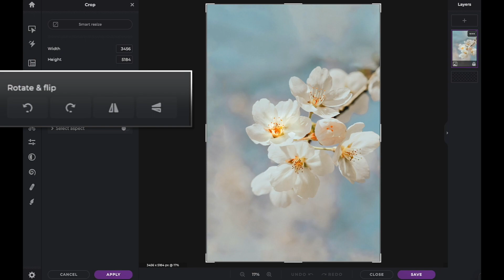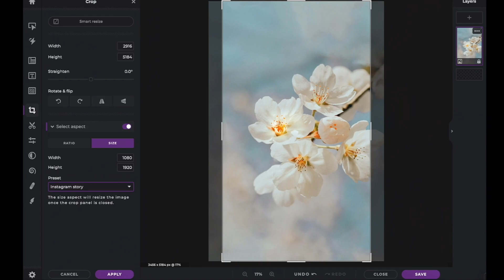Schnell & Einfach Serie: Verwendung des Ausschneidewerkzeugs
In der heutigen Anleitung lernen Sie, wie Sie das Zuschneidewerkzeug in Pixlr X verwenden können. 💫

✨ KI-gesteuerter Online-Fotoeditor
✨ Schneller und einfacher Fotoeditor
✨ Kostenlos nutzbar
✨ Keine Installation erforderlich
✨ Funktioniert in allen Browsern und auf allen Geräten